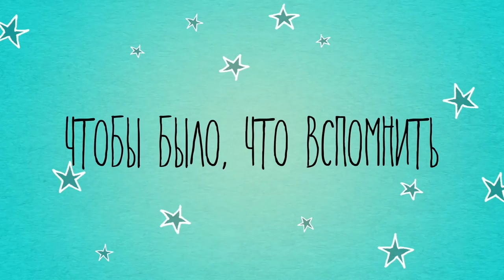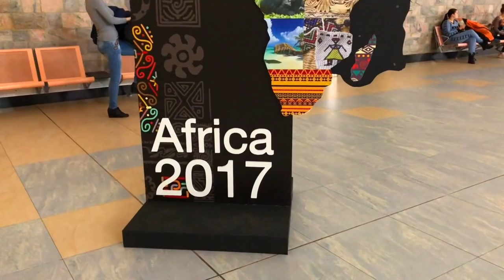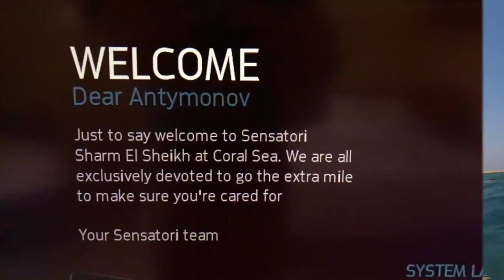Декабрь в Египте, отдыхать - не работать, VLOG #1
Посещение гостиницы Coral Sea Sensatori в Шарм Эл Шейхе, а также пляж и море.
Благодарю всех, кто поздравил с Днём Рождения.